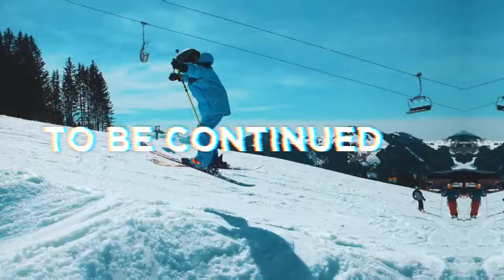Welcome to GC Orthodontics